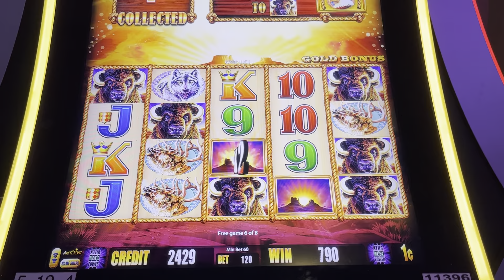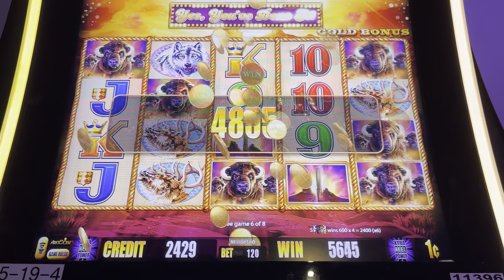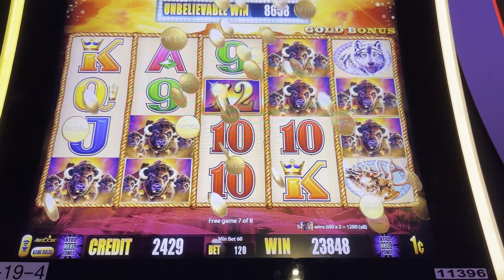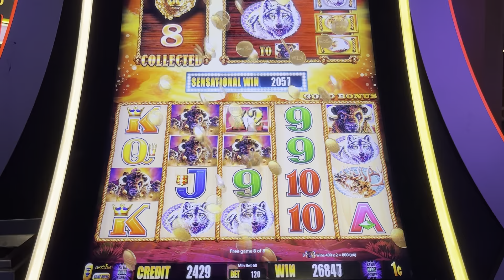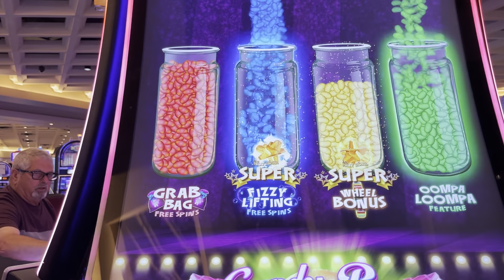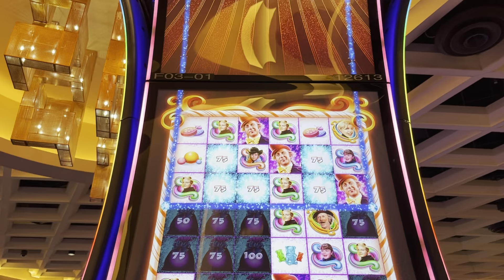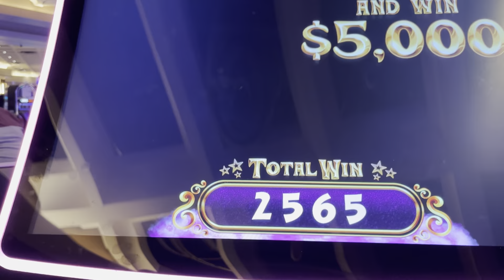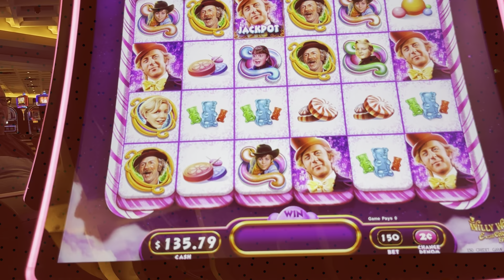Huge!! * Willy Wonka slot * Buffalo Gold slot * TSLOTS 113 *